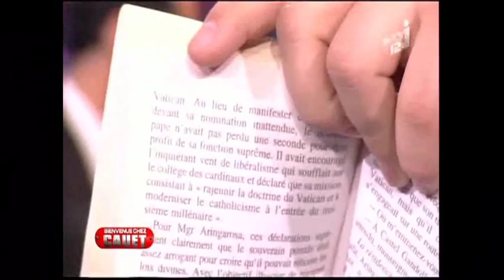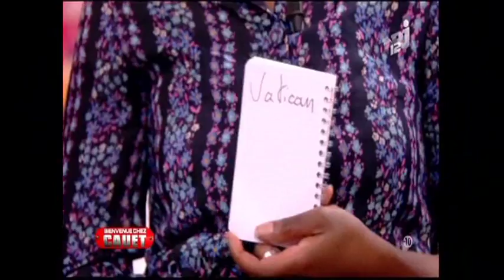Close up Mentalism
Mentalist Frederic Da silva performs on French TV